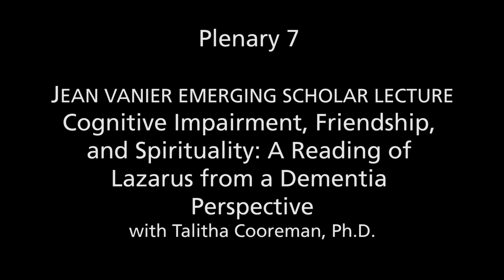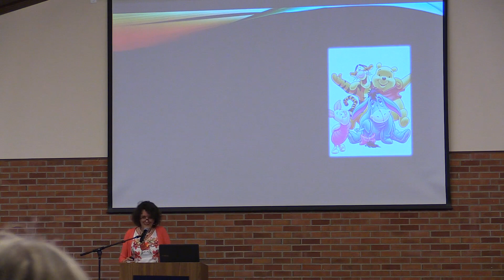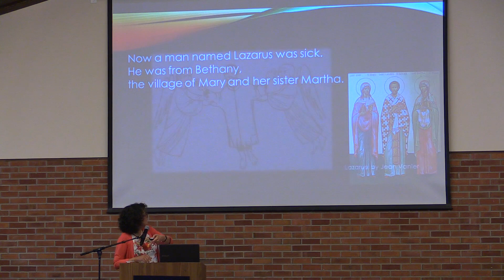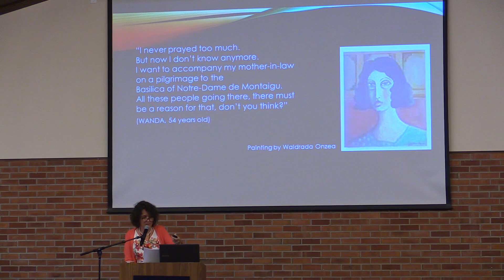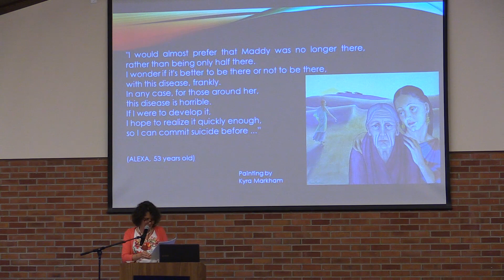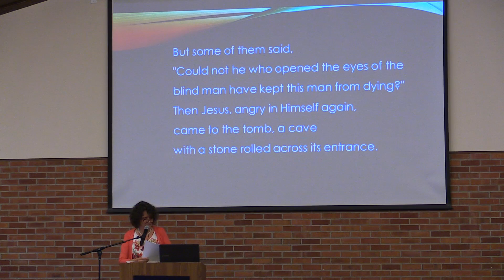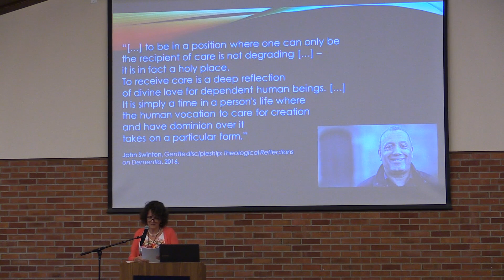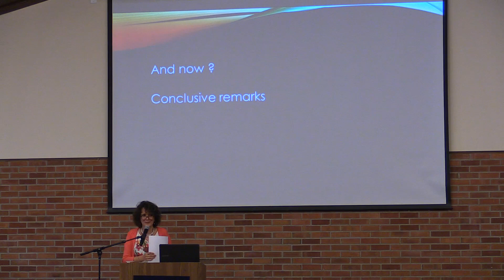Cognitive Impairment, Friendship and Spirituality: A Reading Of Lazarus from a Dementia-Perspective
Talitha Cooreman, Ph D
2019 Summer Institute on Theology and Disability